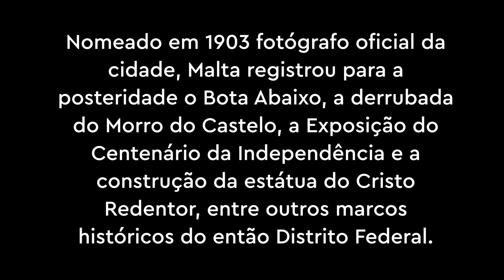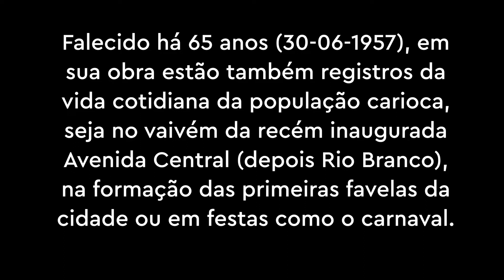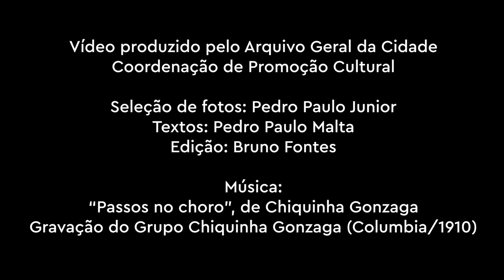Augusto Malta: lembranças do mestre da fotografia nos 65 anos de sua morte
Há 65 anos a fotografia brasileira se despedia de um de seus maiores nomes, o alagoano Augusto Malta (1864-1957), autor de imagens fundamentais do Rio de Janeiro do início do século 20.

Através de seu acervo monumental - parte dele custodiada no Arquivo Geral da Cidade - podemos aprender sobre as principais transformações urbanas e os costumes cariocas entre os primeiros anos do século passado e a década de 1930.

Escolhemos algumas destas fotografias para - ao som de Chiquinha Gonzaga - relembrar este grande personagem da nossa história.